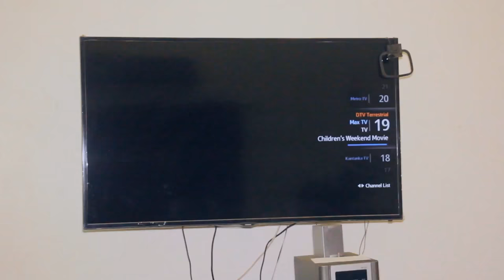Bissa new film Me'dur {Rivals} final SEASON 4. view and subscribe for more Bissa videos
A Bissa film about muslim marriage. a movie directed by muniru bansi.